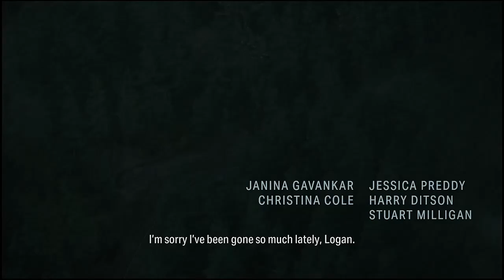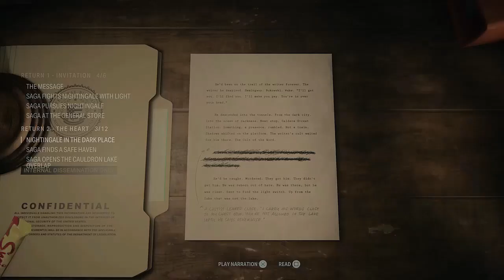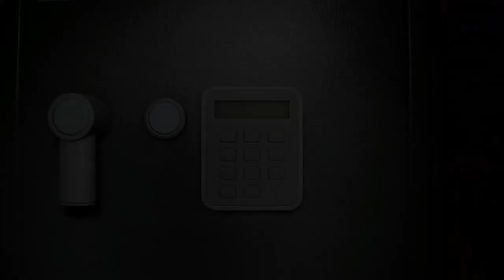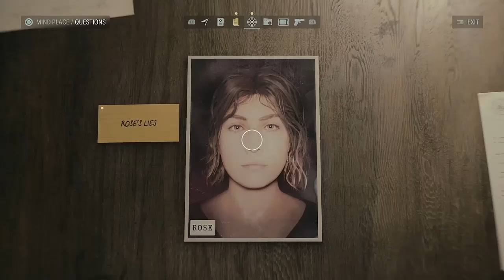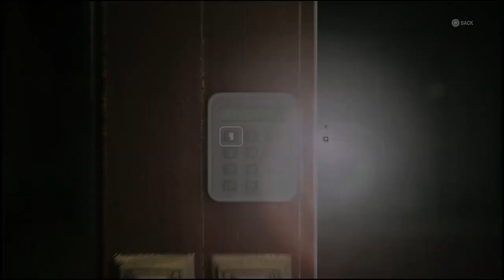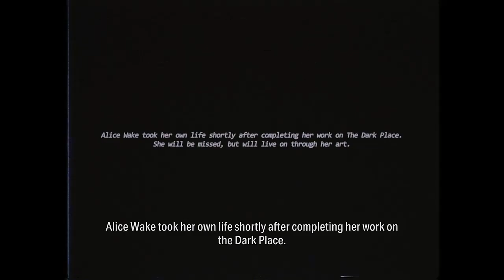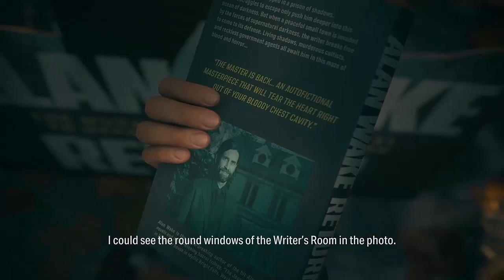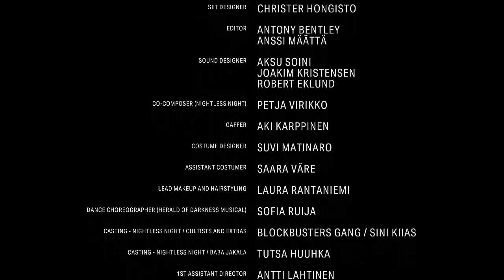ALAN WAKE 2 is a GAME BETTER when WATCHED rather than PLAYED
Highlights From My Entire Alan Wake 2 Playthrough

Channel @hugecolt